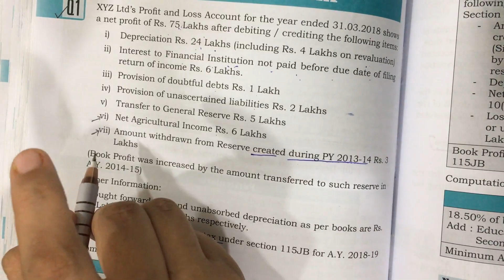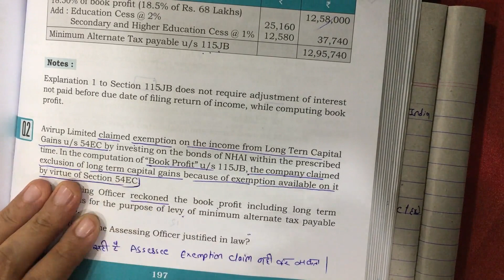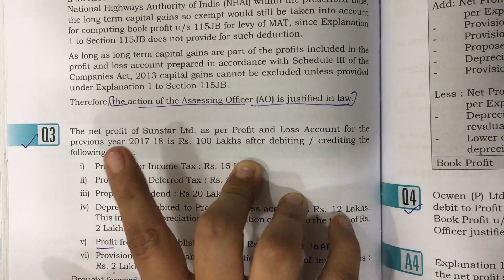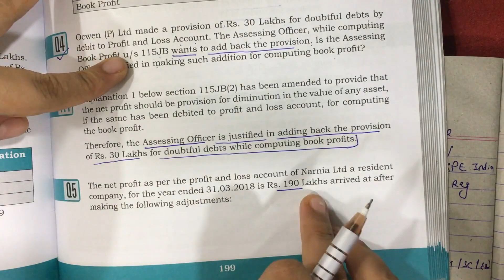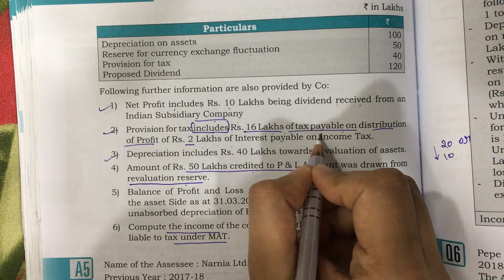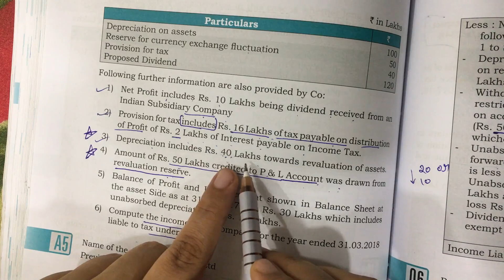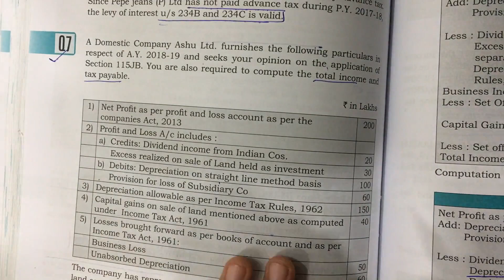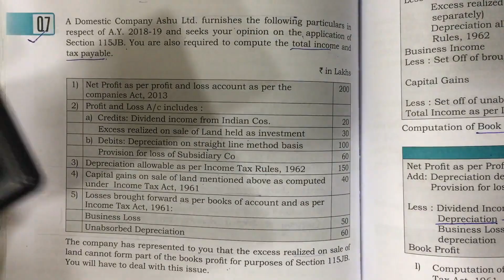Minimum Alternate Tax- Direct Tax- CMA Final by Inu Jain